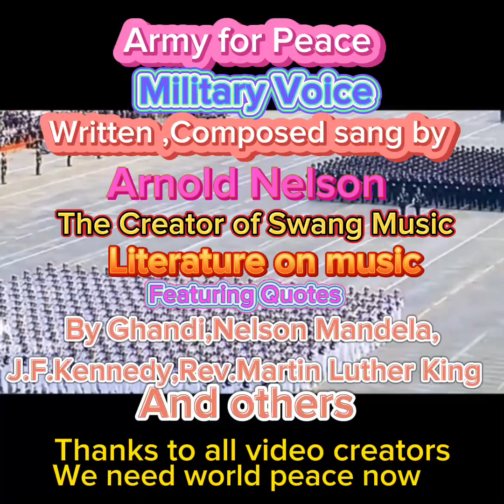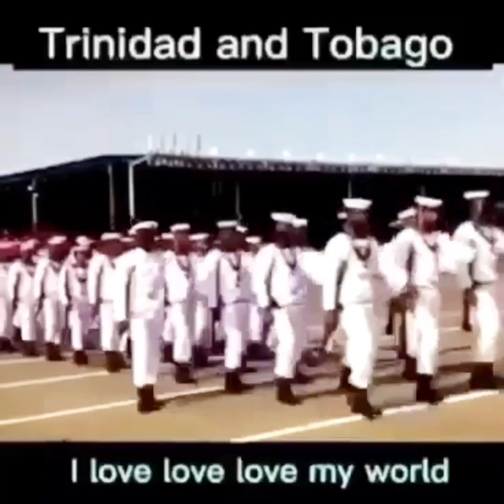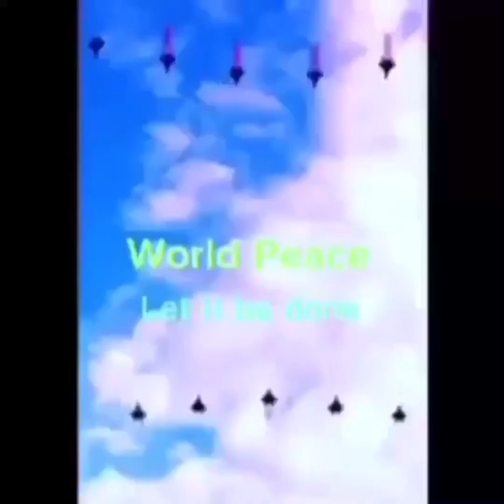Army For Peace by Arnold Nelson the creator of swang music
This video was done to bring the world together in these troubled times the song chorus is in eighteen languages so the world will understand the message ,video feature quotes from Nelson Mandela ,Rev Martin Luther King,Ghandi ,The late President J.F Kennedy and featuring some very important presidents and kings also Queens who stand for peace the creators for clips of videos Arnold Nelson,Egyptian Army Eugene Acubes Zone Hub,World Military shuffle dance by Jl Shuffle which is called the peace shuffle let’s have peace now it’s the first cut of the video written composed and sang by Arnold Nelson the Creator of Swang music please like share and comment on video we need world peace now ,Song Originally produced by Arnold Nelson ,reproduced by Arnold Nelson ,Junior Joseph ,Co produced by Arnold Nelson,Executive producer Arnold Nelson ,song written composed and sung by Arnold Nelson,mixed and mastered by Arnold Nelson this is the first cut.